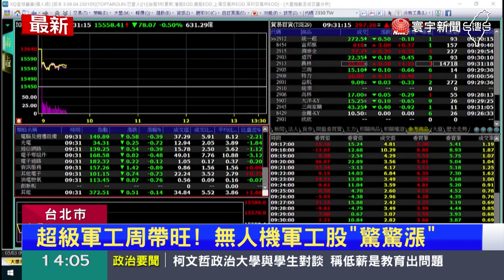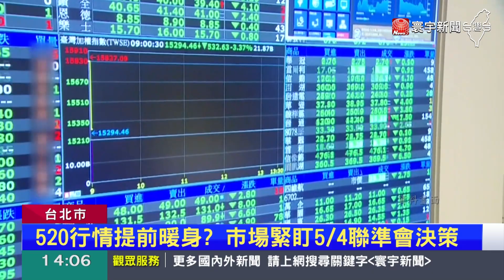萬綠叢中一點紅！台股收跌83點.軍工概念股起飛｜寰宇新聞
台美國防產業合作論壇3日登場，也帶動相關軍工概念股上揚，成了萬綠叢中一點紅，像是經緯航太早盤股價帶量上攻，一度漲幅來到3.7%，漢翔也超過2%，但是受到前一天美股道瓊指數暴跌影響，台積電再度失守，5百元大關，台股大盤走勢偏弱，盤中甚至一度跌逾百點，終場下跌83點，收在15553點，成交量只有2千億左右。